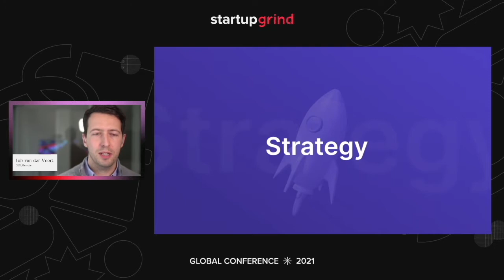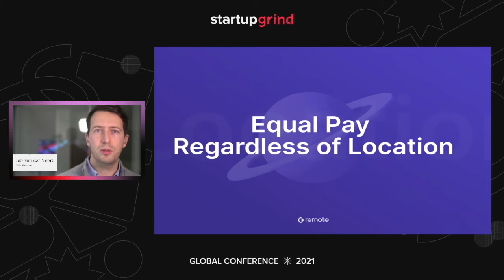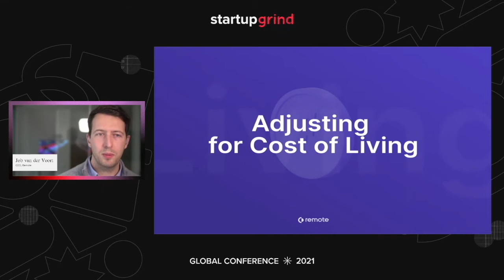How to Set Compensation for Remote Employees at Startup Grind Global 2021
Former neuroscientist, Job [Yobe] Van Der Voort’s career shifted gears when he started his own company in 2013. He then went on to create the application GitLab as their VP of Product. During this time, was responsible for hiring talent in over 67+ countries, cementing GitLab as the world’s largest all-remote company. Today, Job joins us as the CEO and Co-Founder of Remote -- the company making global employment more accessible.  You can also catch him online by tuning into the Remote Work Podcast and learn more about what it’s like to be a digital nomad.